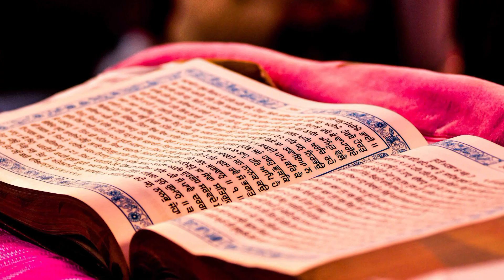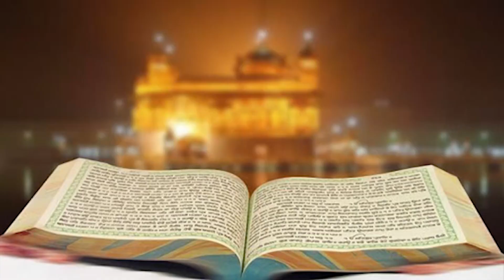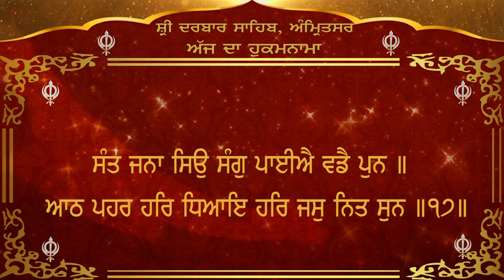Today's Hukamnama from Darbar Sahib Amritsar || Channel Y